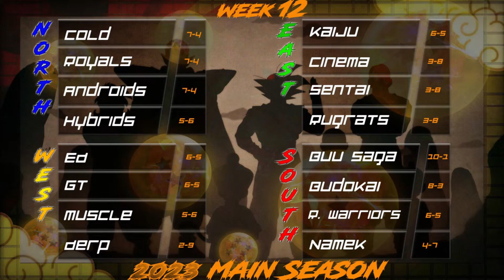DBZ League 2023 Main Season Week 12 Episode 4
DBZ League is a CPU vs. CPU fighting league that runs on Budokai Tenkaichi 3 where the community creates the teams and builds.